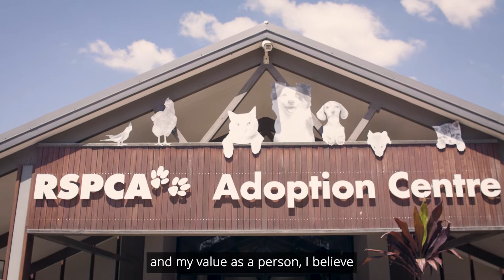In-Shelter Intensive Program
Designed for Australian Defence Force personnel and veterans, first responders & injured workers living with trauma, our program helps participants learn to train rescue dogs while building social connections and self-confidence.

Our participants have seen improvements in psychological well-being and life management skills, an increased sense of connection with themselves, their family and the broader community.